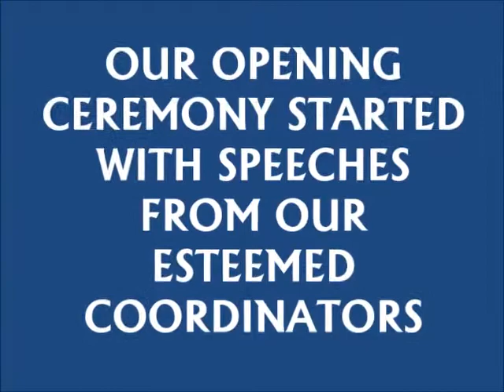EkinJMUN2017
EKINJMUN CONFERENCE 2017 IN SHORT...
3 DAYS IN SHORT